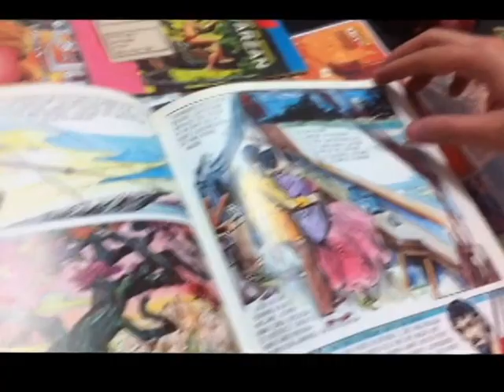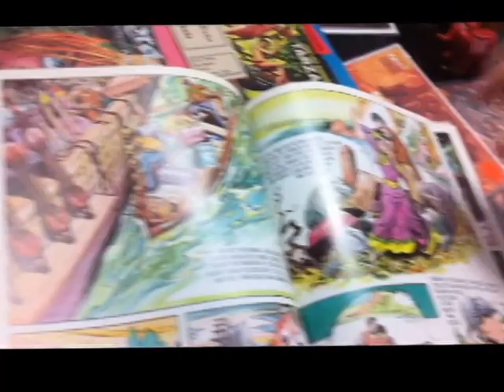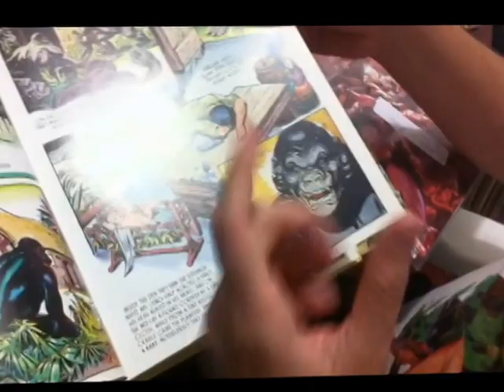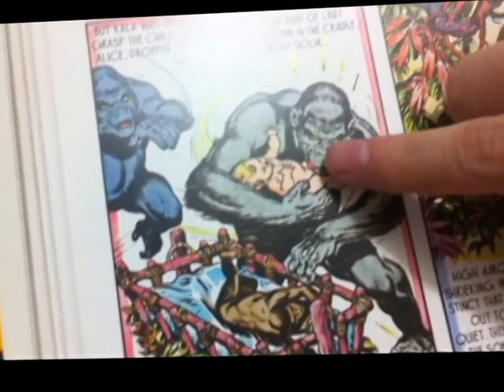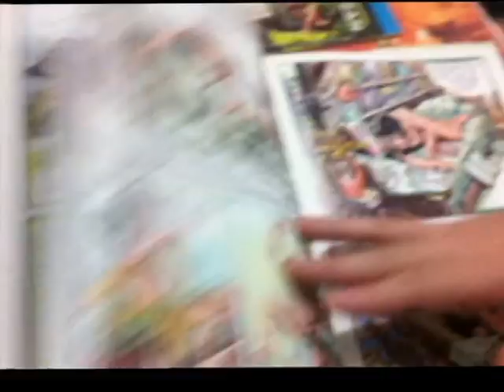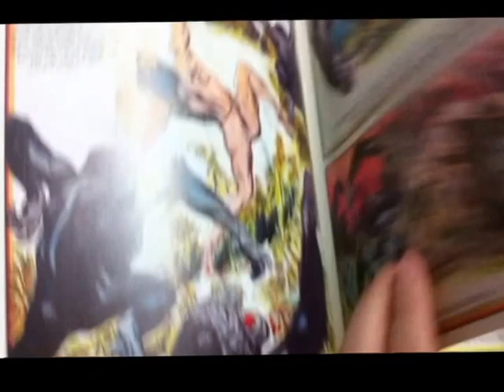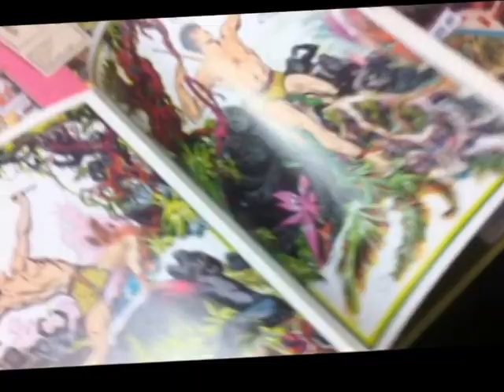Tarzan el Rey del Comic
Video de 2do aniversario! el rey de los Comics Tarzan